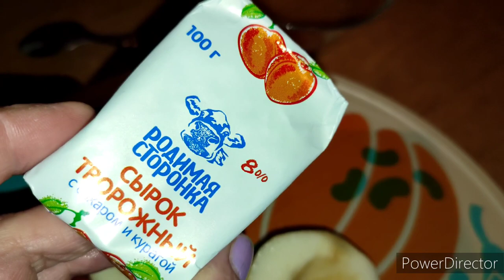ОЧЕНЬ ДОРОГАЯ СКАЗКА/ ПЬЯНЫЙ ДЕСЕРТ🍐/КУПИЛА СЕБЕ УТЕШЕНИЕ И НАДЕЖДУ😂